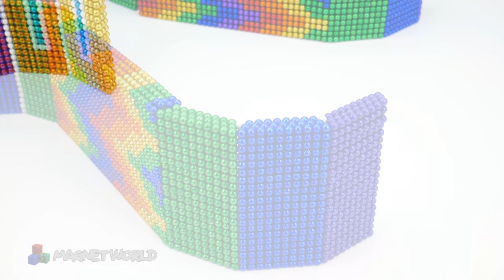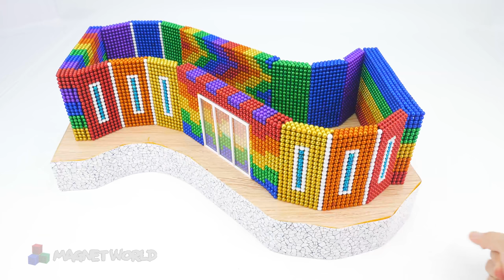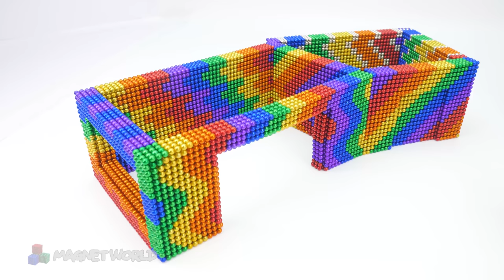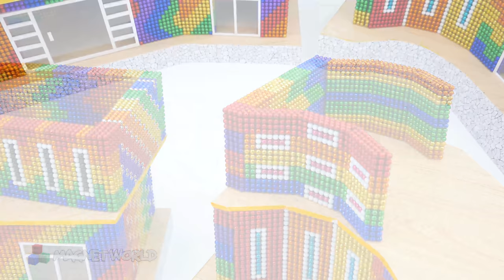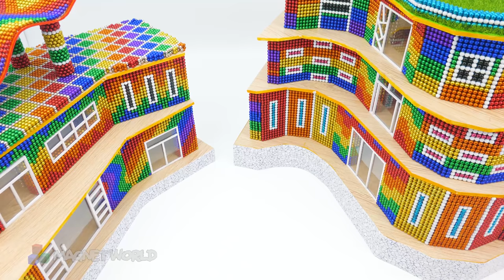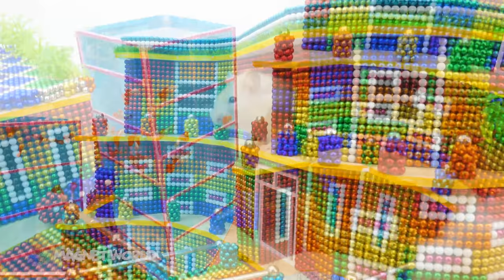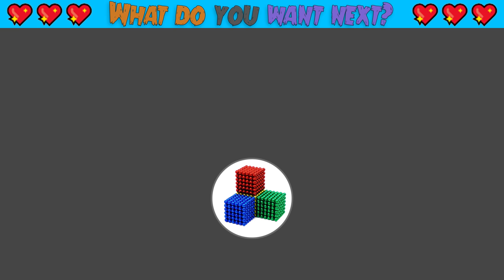Satisfying Video | DIY How To Build Complex Building & Highest Fish Tank Ever From Magnetic Balls